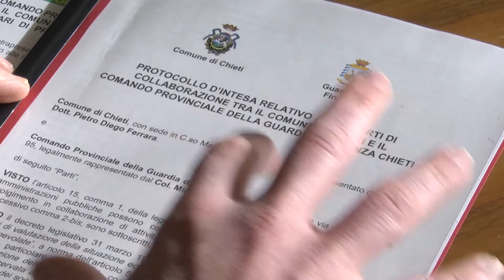Chieti. Intesa Comune-GdF per verifica beneficiari di aiuti economici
Firmato stamane a Chieti un importante protocollo d'intesa fra Comune e Guardia di Finanza, finalizzato ai controlli relativi alla posizione reddituale e patrimoniale dei soggetti beneficiari di prestazioni sociali agevolate